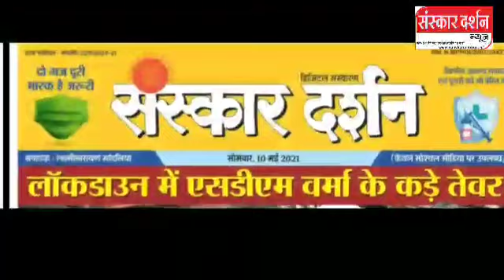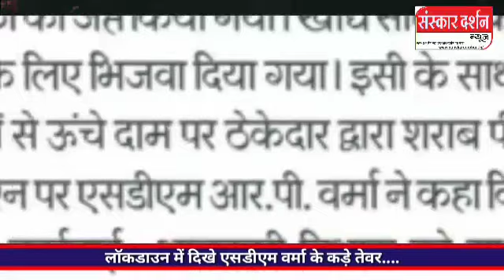लॉकडाउन में एस डी एम वर्मा के कड़े तेवर--! मुकद्दर का सिकंदर होटल बंद कर संचालक धड़ल्ले से बेच रह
संस्कार दर्शन गरोठ